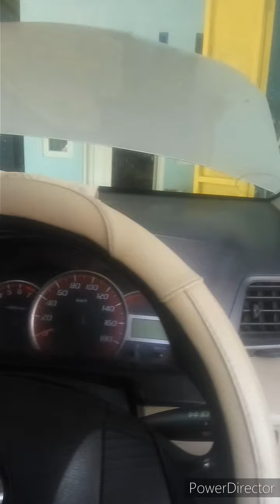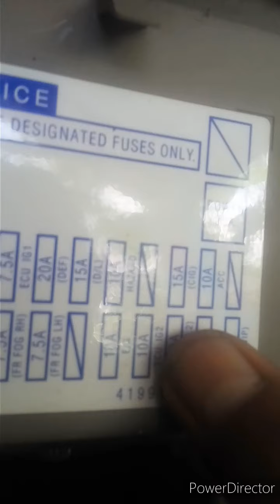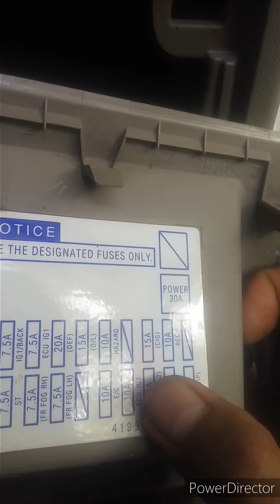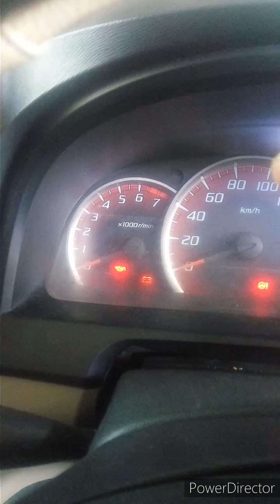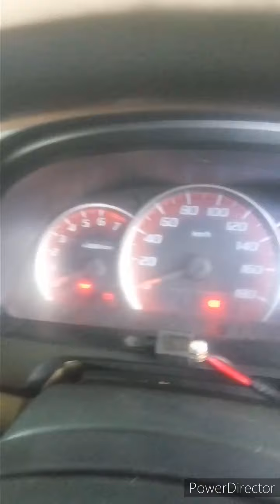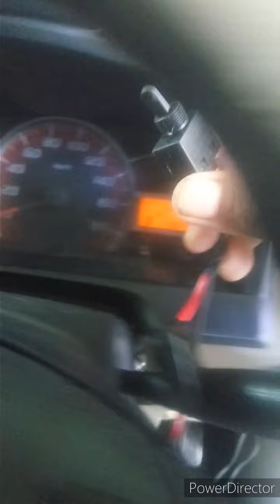MEMASANG PENGAMAN ATAU KUNCI RAHASIA PADA MOBIL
Kunci pengaman rahasia pada mobil bisa membantu meningkatkan keamanan pada mobil dari tindakan pencurian,
sehingga membuat lebih tenang dan tidak perlu was was bagi pemilik mobil.

Kunci pengaman rahasia ini bekerja denga cara memutuskan supply arus listrik ke fuel pump atau pompa bensin tanpa merubah-rubah kabel kelistrikan aslinya sehingga aman untuk jangka panjang